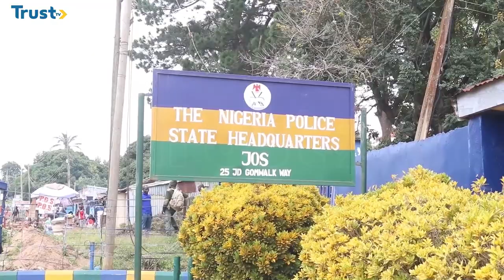Plateau NLC Holds Prayer Session At Police Chapel, As Ajaero Honours Summon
Members of the Nigeria Labour Congress in Plateau state on Thursday held a prayer session at the Chapel of the state police command in solidarity with the union’s national president Joe Ajaero, following his police summon.

Ajaero appeared at the police Headquarters in Abuja to honour a police summon over alleged criminal conspiracy, terrorism financing, treasonable felony, subversion, and cybercrime

Ado Musa completes the report…